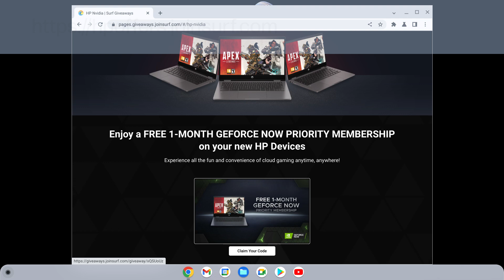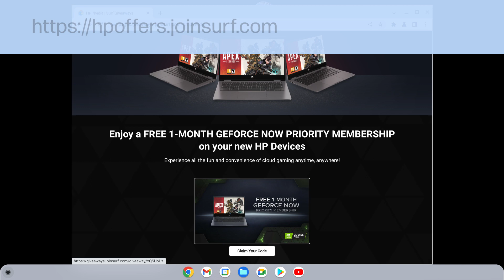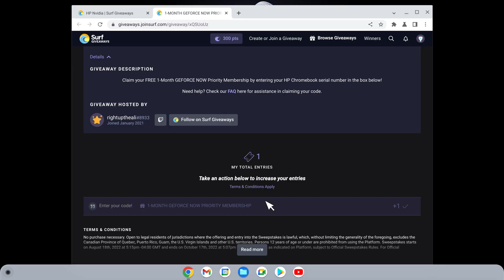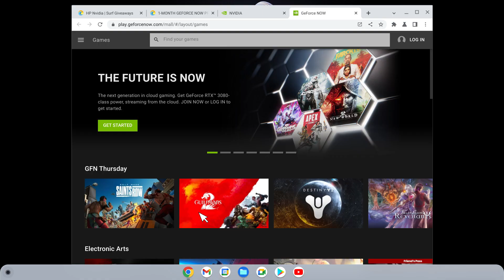So lösen Sie Ihr einmonatiges kostenloses Probeabo von GeForce NOW ein | HP Computer | HP Support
In diesem Video erfahren Sie, wie Sie Ihr einmonatiges kostenloses Probeabo von GeForce NOW auf Ihrem HP Chromebook einlösen können.

Kapitel:
00:00 Einleitung
00:06 So lösen Sie Ihr einmonatiges kostenloses Priority-Probeabo von GeForce NOW ein
00:48 Schritt 1: Anforderungscode von Surf Giveaways
02:19 Schritt 2: NVIDIA-Aktionscode einlösen